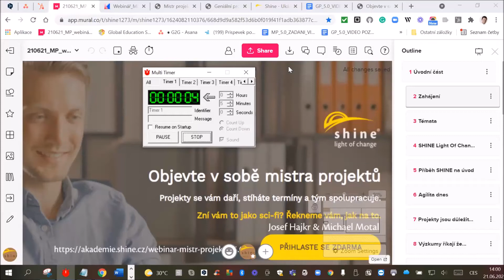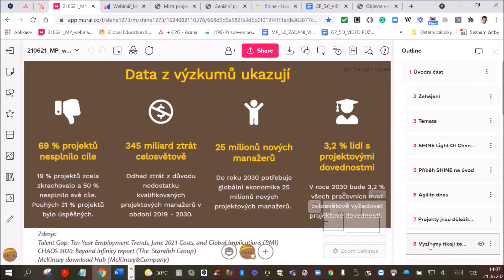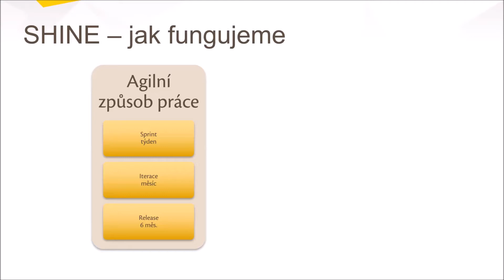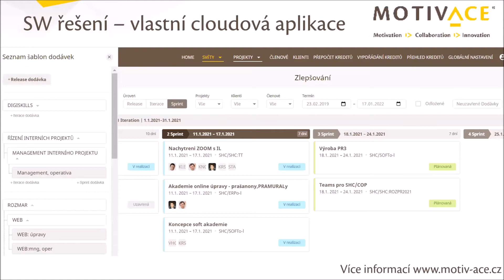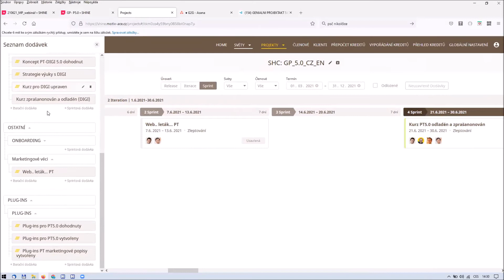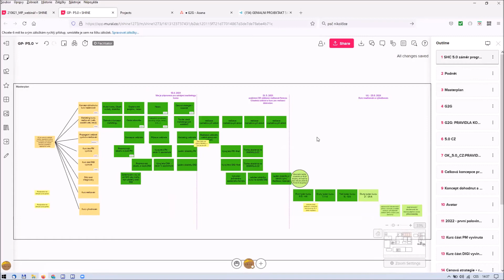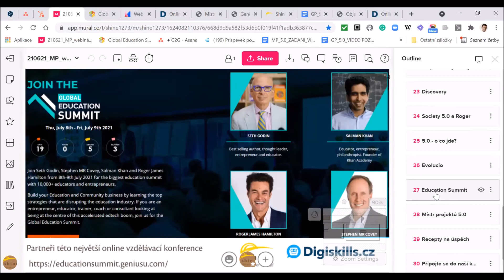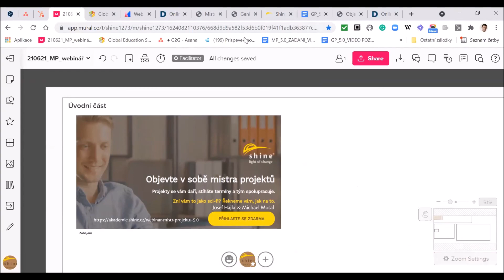Webinář - Objevte v sobě mistra projektů - 21.6.2021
✔ Jak máme nastaveno řízení našich vlastních projektů s využitím Trojúhelníku změny aneb agilita v praxi.
✔ Jak v SHINE využíváme praktické postupy, které vedou ke spolupráci v projektovém týmu.
 ✔ V čem je síla sdíleného workspace v online prostředí.
✔ Co je to microschool 5.0 a jak se zásadně změnilo vzdělávání v oblasti projektového řízení.